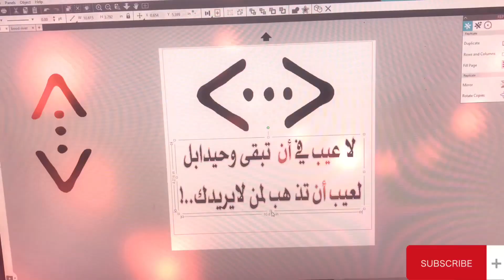How to make your T-shirts print//sublimation print/ماكينه الطباعه الحراريه /طباعة الفينيل الحرارى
Where is the love? T-Shirt
black printed t shirts for men
sublimation
sublimation machine
sublimation print t shirts
ماكينه الطباعه الحراريه
مشروع الطباعه
طباعة الفينيل الحرارى
فينيل حراري